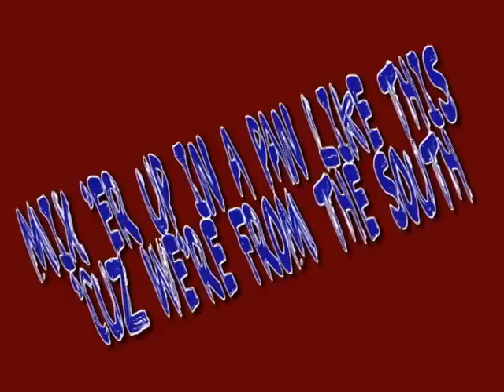Petey Pablo's Secret Chili Recipe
Petey Pablo's Secret Chili Recipe.  He shows us how to make his world famous chili.